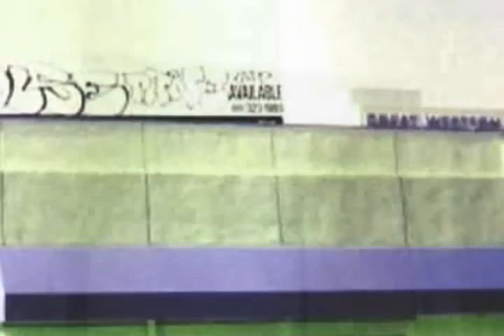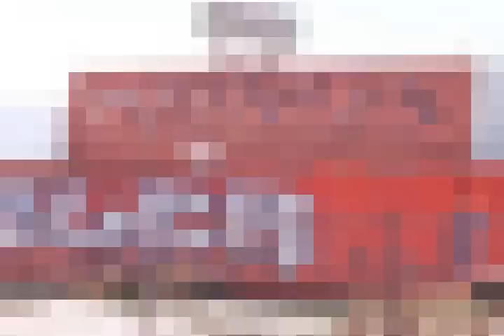TOLSE one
My first video.  Rest in Peace Effren "TOLSE" Barbosa